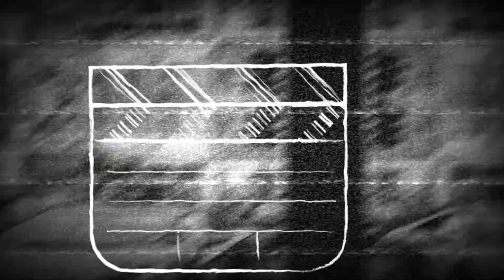Auto news india EP#10 | Ciaz Facelift | Mitsubishi Outlander | Tucson | Mahindra Marazzo | HRV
Highlights:

 2018 Maruti Suzuki Ciaz Facelift Spotted At Dealership Yard Ahead Of Launch
-The 2018 Maruti Suzuki Ciaz is slated to be launched in India on August 20, and bookings for the car have already commenced across all Nexa showrooms.

New Generation Mitsubishi Outlander India Launch Details Revealed
-Mitsubishi India will be officially introducing the new Outlander SUV on August 20, 2018. It's the first new offering from the company in six years.
-Details on the new Outlander are already out and the premium SUV is priced at ₹ 31.54 lakh (ex-showroom, Mumbai), offered in just a single variant.
-Powering the new Mitsubishi Outlander is a 2.4-litre MIVEC petrol engine tuned for 165 bhp and 222 Nm of peak torque. The SUV is offered only with a 6-speed CVT with Multi Select 4WD system. The Outlander is capable of hitting 0-100 kmph in 11.1 seconds, which makes it quite quick for its size.

Hyundai Tucson Now Gets Discounts Of Up To ₹ 1.7 Lakh
-The Tucson has not been a bestseller for Hyundai, and so it's had some discounts for a while. But with a facelift around the corner, Hyundai seems to be trying to get more of them on the road in a bid to make it more popular. Discounts on this midsize SUV are now even higher.

Mahindra Marazzo MPV launch on September 3
-New Mahindra MPV will be offered in seven- and eight-seat configurations; expected to debut new 1.5-litre diesel engine.
Next-gen Isuzu D-Max V-Cross and MU-X to be unveiled in 2019

According to reports, Isuzu will be revealing the next-gen models of both these cars in the second half of 2019. While the MU-X has stiff competition in the Indian market, the V-Cross does not and as a result accounts for almost 30 per cent of Isuzu India’s sales.

New Honda HRV India launch by Diwali 2019 – Rival to Hyundai Creta, Suzuki Vitara Hi! Kese ho?... Thanks for your Support and Love

Dekh lo gadgets I use:

My Laptop
My Camera
My Mic